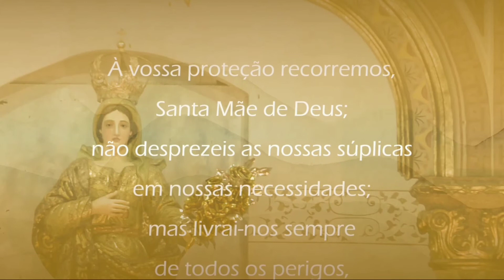Arcebispo em seu Lar -10/08/2020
TRADUÇÃO EM LIBRAS (Danilo Jatobá)

🙏💒💓 MÊS VOCACIONAL
MÊS DE NOSSA SENHORA DOS PRAZERES!!

Ele não mede esforços para motivar a todos a viver e rezar com a palavra, "Eu e minha familia cantaremos ao Senhor".